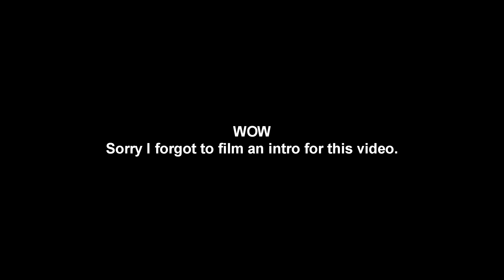Full GRWM (No Talking RELAXING VIBES) | Hair + Makeup + Fragrance + Outfit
Come Vibe with me as I Get Ready For Brunch. Full Grwm including Natural hair styling, makeup, fragrance and outfit.  Let me know if I should incorporate more of these including Chit Chat GRWM's.

Give me some topics to talk about in future GRWM's :)

|Peace & Love||